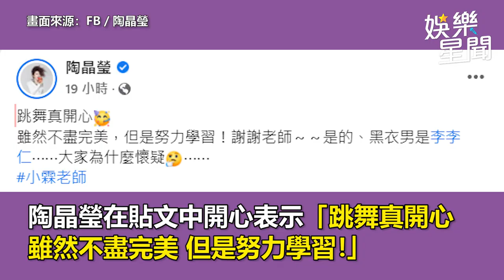李李仁私下跳舞片曝！節奏感超好網驚 陶晶瑩：為什麼懷疑｜娛樂星聞